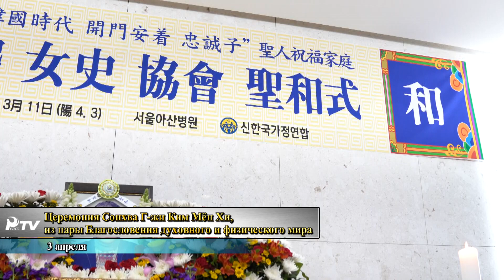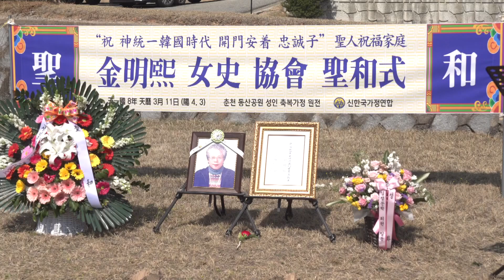Глобальные новости ЭйчДжей (4.11.2020)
1. Особые события
- Вселенская Церемония Благословения Хёчжон 2020

2. Другие новости
- «Ханщик»: Церемония почитания предков в Богхянвон и Паджувонджон / Церемония Сонхва Г-жи Ким Мён Хи, из пары Благословения духовного и физического мира / Борьба с Covid-19: Акты солидарности UPF Кореи, Главного офиса Южного Сеула и другие провиденциальные организации / Работа добровольцев района Южного Сеула в борьбе против коронавируса / «Домашняя церковь» в формате Небесного родового мессианства